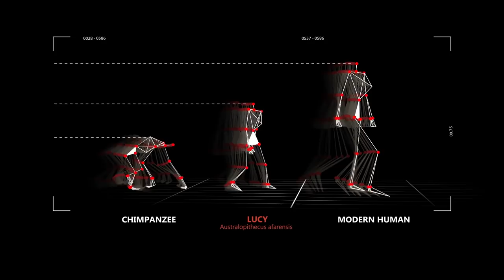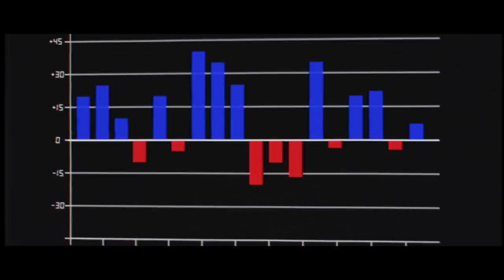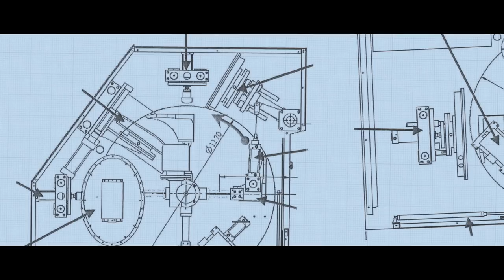S/LAB ME:sh - De Lucy à Kilian, le documentaire | Salomon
Salomon RE-évolutionne le running avec une chaussure unique à n’importe quel humain. Pour le prouver, Salomon a créé une ME:sh pour Lucy l’australopithèque.

Avec l’aide de paléoanthropologues spécialistes de la motricité, les équipes Salomon ont extrait les données nécessaires à la création d’une chaussure qui lui est parfaitement adaptée, en accord avec les ‘4 fits’ de ME:sh :
• Fit Anatomique, la forme du pied : à partir d’une reconstruction du pied de Lucy (par le paléoartiste John Gurche), les ingénieurs Salomon ont thermoformé le ‘skeleton’, la structure de la chaussure qui lui est adaptée.
• Fit Biomécanique, la façon de courir : avec l’aide du docteur Druelle du Laboratoire de Morphologie Fonctionnelle d’Anvers, spécialiste de la bipédie, les équipes ont adapté la semelle intermédiaire de Lucy en fonction de ses mouvements.
• Fit d’utilisation, où l’on court : en fonction de son environnement il y a 3.2 millions d’années, Salomon a adapté la ME:sh de Lucy notamment au niveau de la semelle extérieure.
• Fit de préférences, ce que l’on veut : en suivant l’exemple de Kilian, les équipes Salomon ont imaginé que Lucy aurait un goût pour le minimalisme. Ils ont ainsi choisi une couleur entièrement noire sur chaque élément de sa ME:sh, légère pour mieux ressentir la nature.

Découvrez dans ce documentaire l’inspiration et le processus derrière la fabrication de la ME:sh de Lucy, et fabriquez la votre